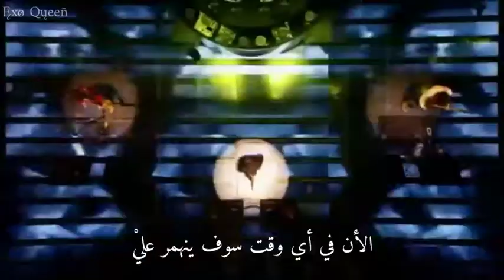L'Arc~en~ciel _ Floods Of Tears「1993-2015」Arabic Sub مترجمة